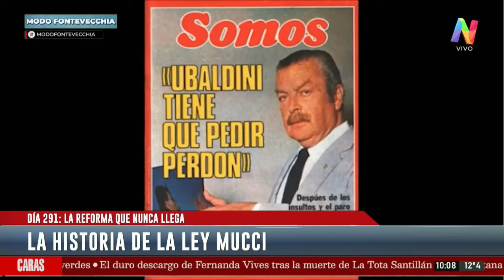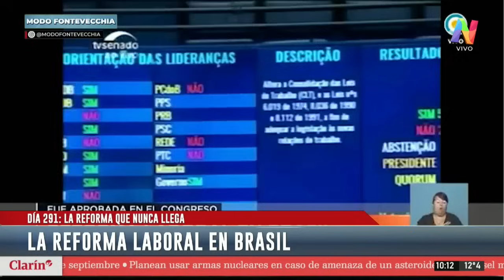El Boletín Oficial publicó la reforma laboral que se votó con la aprobación de la Ley Bases.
“Acá hubo otro intento fallido que fue una reforma más profunda que la que se está impulsando ahora, y que fue anunciada por decreto en su célebre DNU 70/23, que fue frenado en la justicia laboral. Hay intentos continuos que nunca se logran producir. Veremos si la Argentina puede modernizarse y adecuarse a las nuevas normas laborales y formas de trabajo que hay en todo el mundo”, sostuvo Jorge Fontevecchia en el editorial de Modo Fontevecchia, por Net TV, Radio Perfil (AM 1190) y Radio Amadeus (FM 91.1).